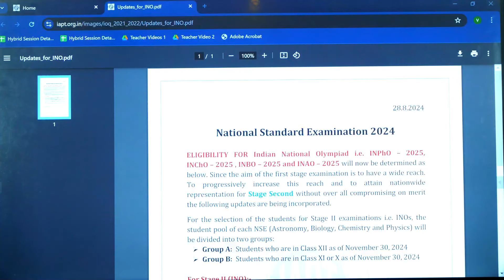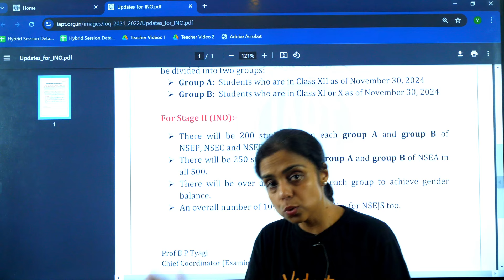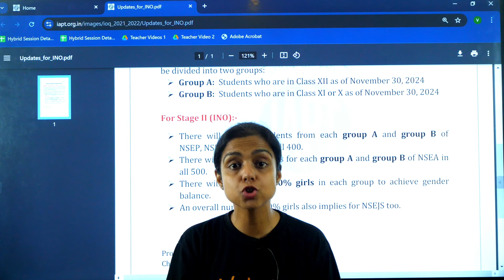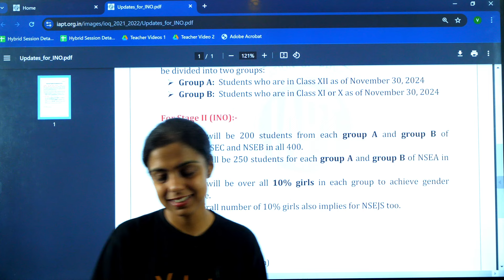NSE 2024 BIG change in SELECTION CRITERIA | NSEA, NSEB, NSEC, NSEP